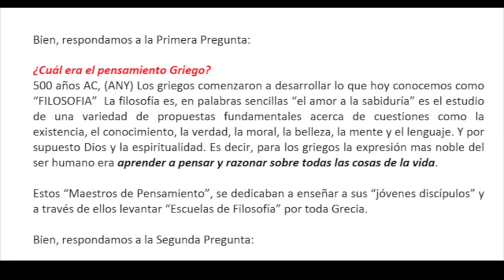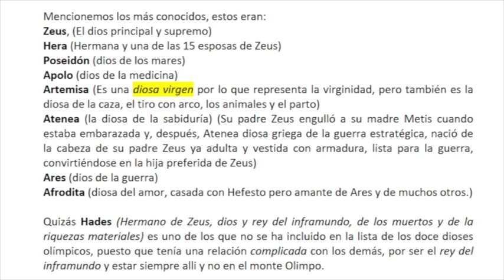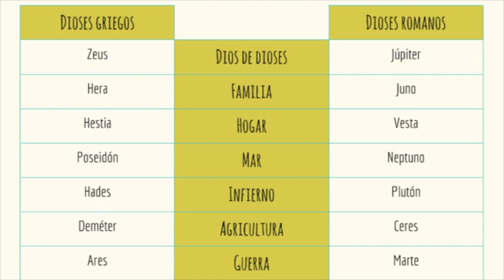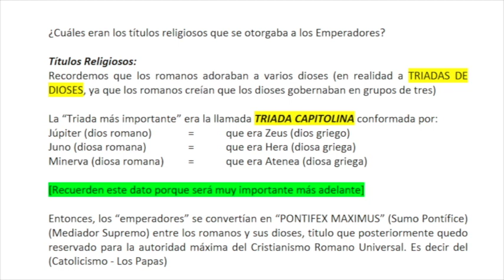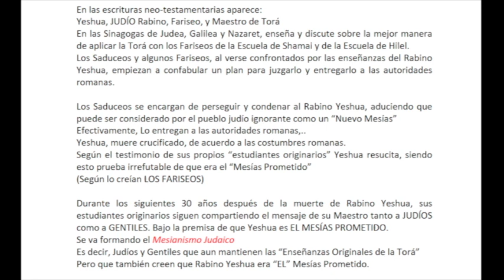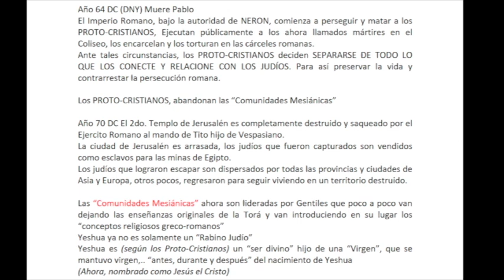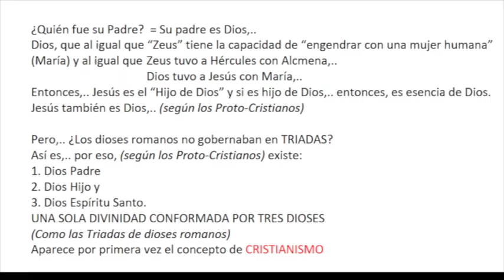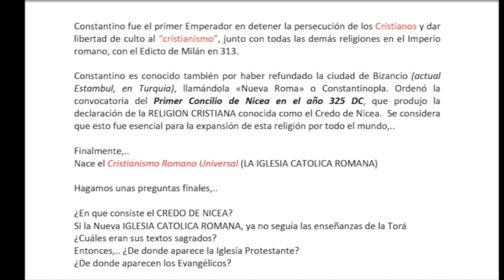CLASE 5 - MODULO INICIAL - CBS2021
En esta clase aprenderemos:
Sobre el  pensamiento Griego, La Filosofía Griega, La Mitología Griega, Y el inicio de las Comunidades Mesiánicas

COMUNIDAD BEIT SHALOM
El MODULO INICIAL contiene 12 enseñanzas básicas de los fundamentos de la Torá
y las raíces de la Fe.

Somos "Beit Shalom" - Casa de Paz
Comunidad de Justos de las Naciones.
(Noájidas)

Ecuador - América del Sur
®2021

Moreh
PatricioMena G.
Maestro CBS
Shalom.